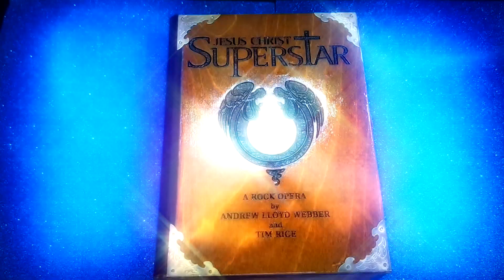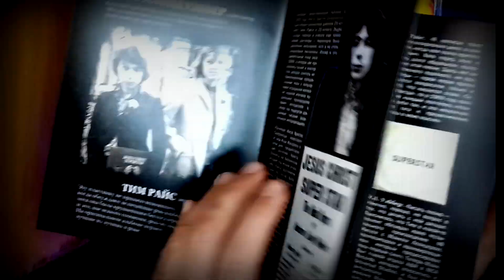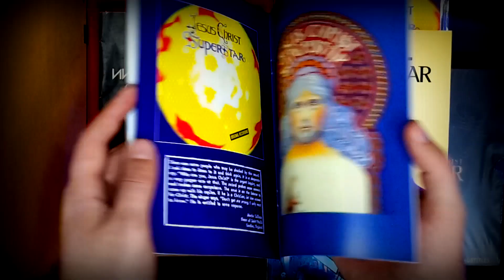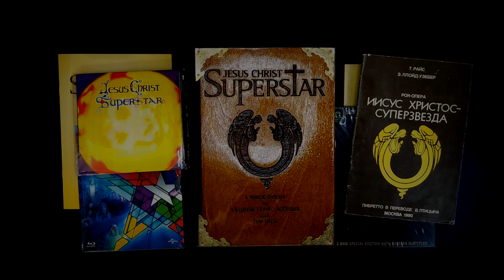Jesus Christ Superstar Fanmade 50th Anniversary Box Set Overview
One piece of music that has been a favorite of mine since childhood is Andrew Lloyd Webber and Tim Rice's rock opera,

I celebrated the fiftieth anniversary of the studio album by making a custom box set with a book covering the history of this rock opera (download it for free

Basically, it's a big box for storing CDs and Blu-rays. And a 60-page book. And some other stuff I put inside. Take a look!